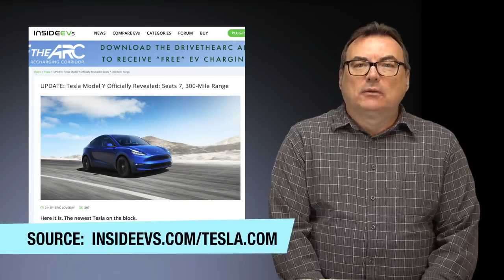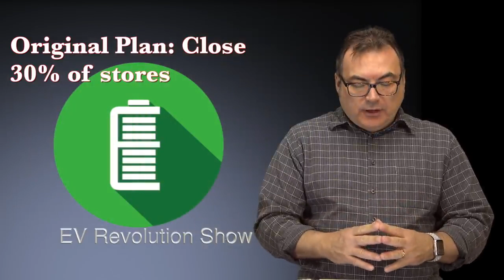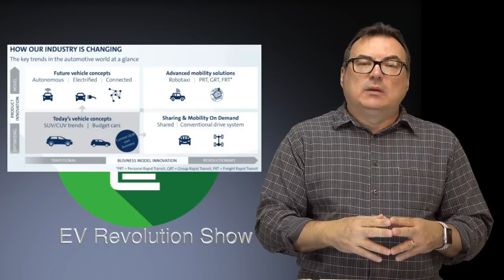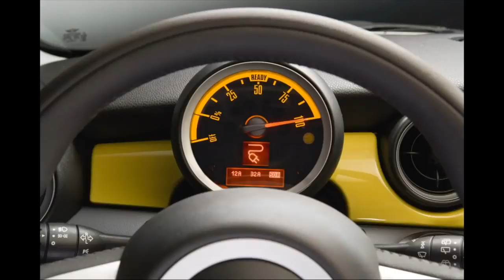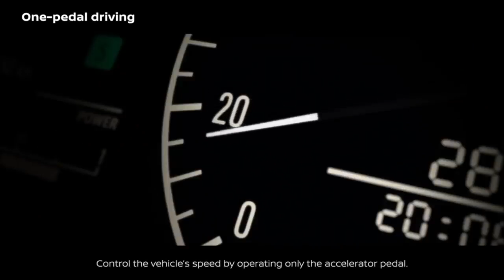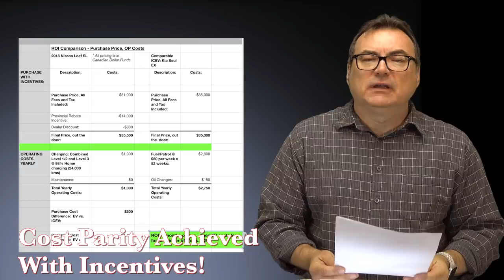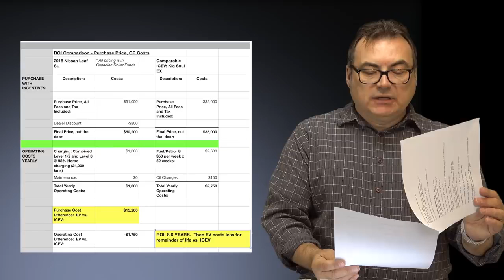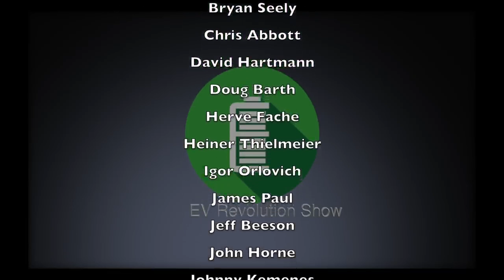tesla model y